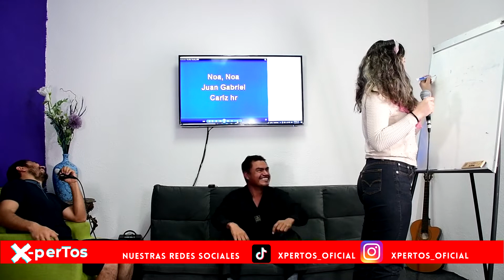Karaoke Show - Descompone la Rola - Marco Márquez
🎙️Karaoke Show – 🥳Es un Programa súper divertido donde los conductores Victoria, Ricardo y El AS 😈 realizan dinámicas creativas de Karaoke, retos cantando y bailando.
🤪Si quieres Pasar un momento de risas y música 🎼sin duda te va encantar, además siempre invitamos artistas locales e influencers, conócelos más.🤩